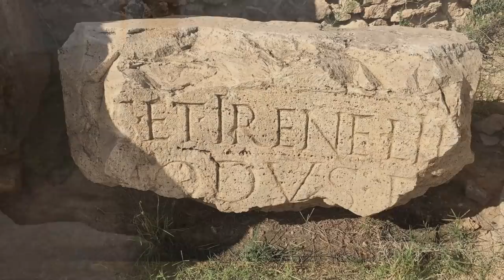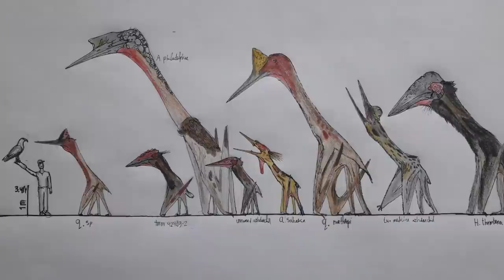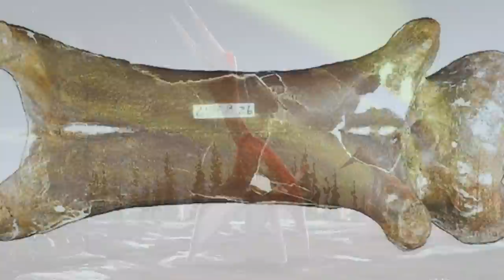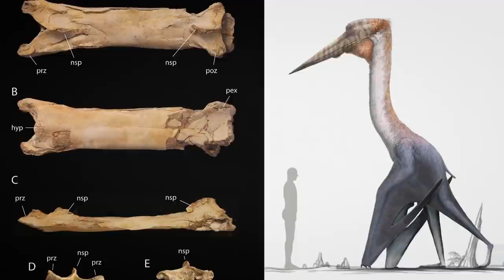Mass Graves of Plague Patients in Russia Amazed Scientists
Archaeologists are trying to unearth something that should not be touched for objective reasons! In our difficult time of wars and epidemics, scientists decided to study the mass graves of people with plague. Whether they do it right or not, we have yet to find out. But there is still some fear. In this video I also want to tell you about other finds of archaeologists, which are also quite interesting!
00:00 ► Intro
00:22 ► People in ancient times recycled old things
02:29 ► Secret Cities of the Amazon
05:22 ► Ancient "offensive stone"
06:55 ► Remains of the "dancing dragon"
08:43 ► King Arthur - Was or Wasn't?
10:43 ► Where is Cleopatra's tomb located?
12:22 ► 700 year old ship
14:23 ► "Cold Dragon"
16:30 ► Plague cemetery
This time, scientists have stunned people with a truly terrifying find! Archaeologists have unearthed mass graves of people suffering from the plague. What these excavations may lead to, we will soon find out. About this find and more, see in this video! Hi, friend. You are on the KirTop channel.